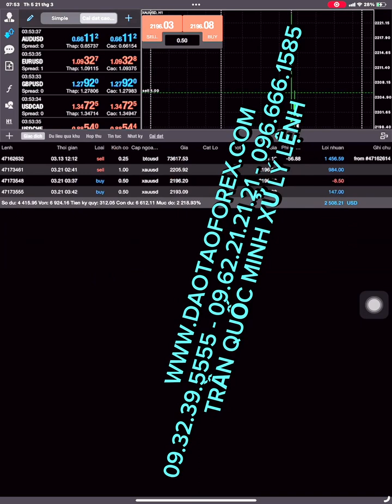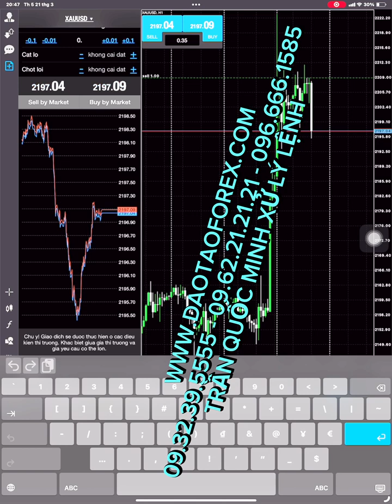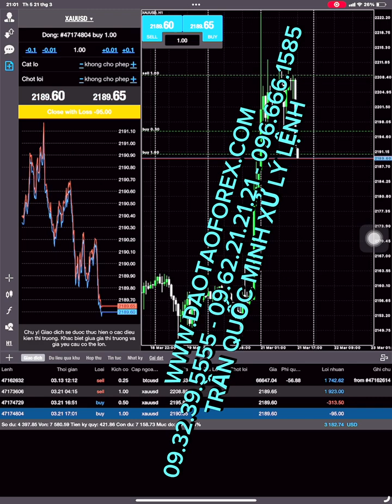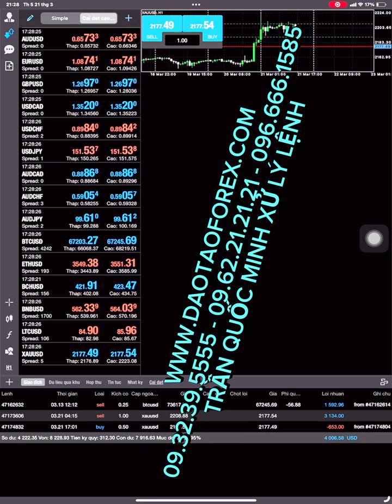TRADER KHÔNG CÓ KINH NGHIỆM GIAO DỊCH FOREX THỰC CHIẾN THỰC SỰ ĐỪNG MONG TỒN TẠI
Các thánh đừng vào gáy với tôi rằng: Các thánh có kinh nghiệm nhiêu năm trên thị trường Forex nhé!

Vì đơn giản rằng bản thân chính các thánh tự sờ vào gáy của chính mình xem, đã trade được thực tiễn, và giao dịch Forex tạo ra lợi nhuận để lo cho chính cuộc sống và tạo ra tài sản từ chính nghề giao dịch Forex này được như tôi hay chưa, hay cũng chỉ là gáy lý thuyết xuông, và đưa ra toàn những thứ kinh nghiệm chính bản thân các thánh còn không thể đưa vào thực tiễn để áp dụng được, mà dám vào gáy với người trade thực tiễn, và tạo ra tài sản cho bản thân chính từ giao dịch Forex như tôi Trần Quốc Minh này!
THẦY DẠY FOREX MÕM CHÚNG NÓ CHỈ BẮN LỆNH VÀ DƠ HÌNH CHỤP LỆNH ĂN THÔI
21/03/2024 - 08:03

Thứ kinh nghiệm giao dịch Forex vứt đi đó chính là: Kinh nghiệm theo năm thắng mà chính nhà đầu tư Forex đó mãi không giao dịch Forex được, mà chỉ là những kẻ nạp tiền vào tài khoản, rồi ngồi ỳ đó nghĩ rằng bản thân đã sống và tồn tài nhiều năm trên thị trường Forex, thế là có kinh nghiệm giao dịch Forex, đó là điều quá ẫu trĩ và viên vông cho những nhà đầu tư Forex này. Vì đơn giản rằng, không giao dịch Forex được vẫn chỉ là kẻ không giao dịch Forex được mà thôi, đùng có cãi cỗ và gáy rằng tôi có kinh nghiệm nhiều năm trên thị trường Forex, chỉ là làm trò hề cho bản thân trong sâu thẳm mà thôi.

Kinh nghiệm giao dịch Forex giá trị nhất: Phải được chính người áp dụng thực tế và dẫn chứng minh chứng vào thị trường Forex, có cơ sở để chúng ta kiểm chứng, cũng như đánh giá và thấy rõ cả quá trình giao dịch Forex của chính họ, thêm vào đó là toàn bộ kết quả giao dịch Forex đó. Đây mới là thứ giá trị kinh nghiệm mà bất cứ một nhà đầu tư Forex nào,c ũng cần phải tìm hiểu, cũng như đi đãi các tìm vàng cho bản thân, để được gặp và lĩnh hội giá trị này, có như vậy nhà đầu tư Forex mới mong tồn tại trên thị trường Forex, cũng như hiểu rõ bản chất, và những giá trị còn thiếu sót cho con đường giao dịch Forex của bản thân còn thiếu.

Muống tồn tài được trên thị trường Forex, hãy tự mà suy nghĩ tự mà nhìn nhận cho kỹ, còn thích ăn sổi ở thì, vậy trả giá là điều quá hiển nhiên, đến lúc đó dừng mong có ai giúp hay cứu được chính mình, và người linh chịu hậu quả là bản thân mà thôi!
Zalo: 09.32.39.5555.